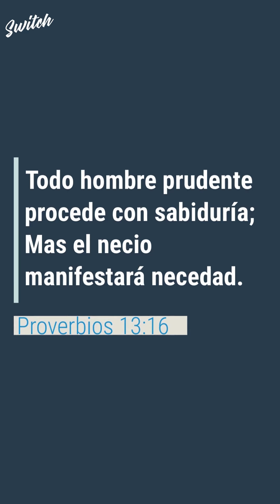💼Escalones al Exito: Prioridades👩‍❤️‍👨 Switch Reflexion Parte 3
El éxito no es algo Fortuito. El éxito no es algo que se determina en el momento de tu nacimiento el Éxito es una combinación de decisiones y estas se suman día a día para dar un resultado Final. En el ámbito laboral es de la misma manera y aquí te presentamos una estrategia para dar pasos firmes rumbo al éxito.